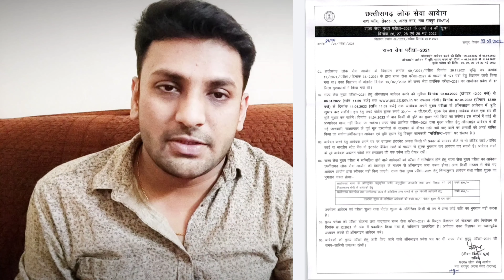💥सुनहरा अवसर💥 || छ.ग शासन में सबसे बड़े अधिकारी पद पर भर्ती हेतु फॉर्म भरने की प्रक्रिया प्रारंभ😱🔥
REGARDS